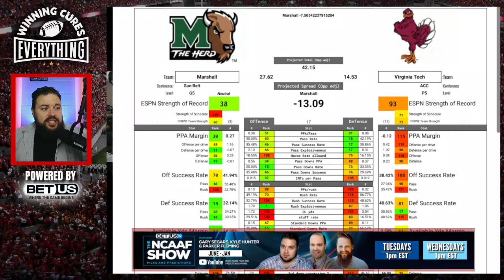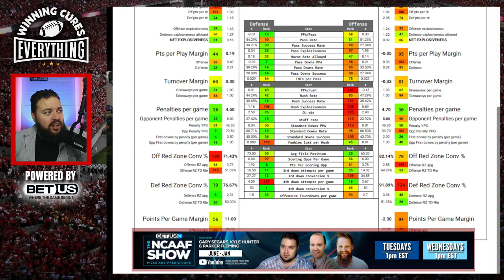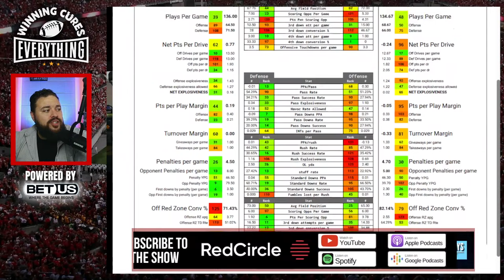Virginia Tech vs Marshall Picks & Prediction Against the Spread 2023 College Football Analysis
Virginia Tech vs Marshall Picks Against the Spread 2023 Predictions

Gary gives a quick preview, analysis, prediction based on stats and data & his pick (lean) against the spread (ATS) for the 2023 College Football Week 4 matchup featuring Marshall vs Virginia Tech!